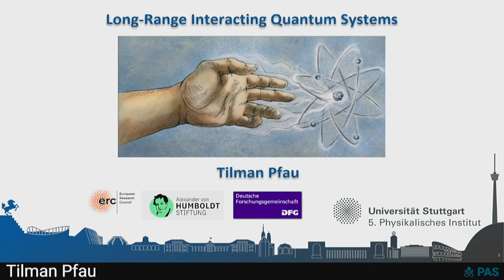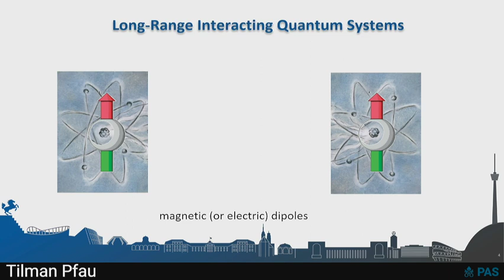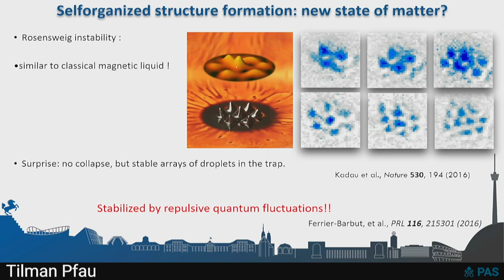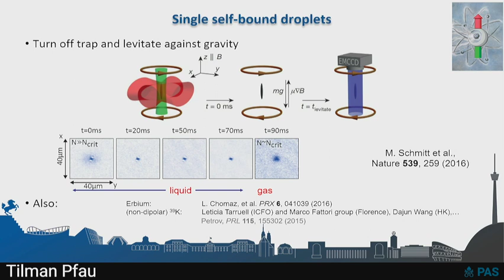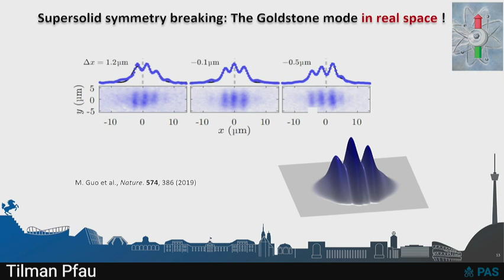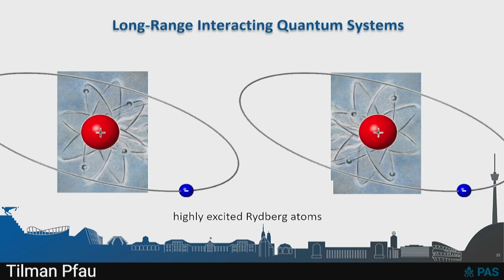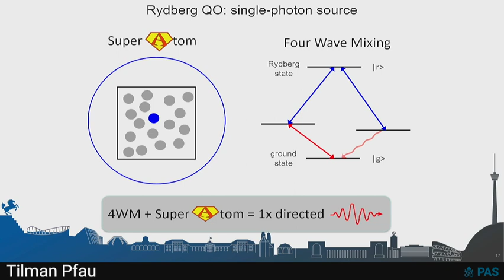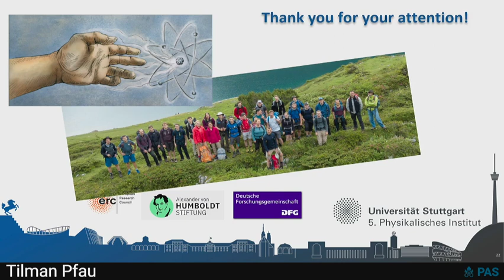23. Tilman Pfau "Long Range Interacting Quantum Systems"